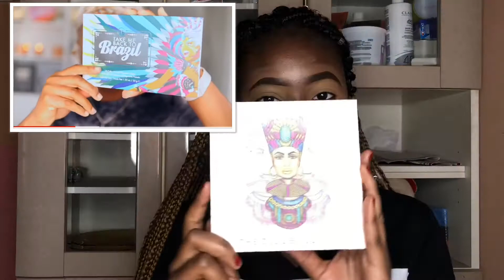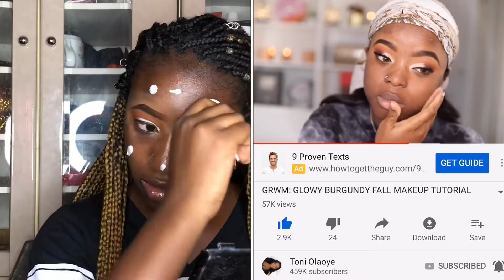I Tried Following A Toni Olaoye Makeup Tutorial 💄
Hi guys!!  I’m starting a new series on my channel! I‘m  going to be creating a series of videos following popular Makeup artists Tutorial right here on YouTube. I hope you guys enjoy this very first video.

Brow- Davis Pencil
Concealer- La girl pro concealer {Fawn}
Foundation- Fenty Beauty {440}
Primer- Revlon Stay Matte Primer
Eyeshadow- Juvias Place Zulu Pallet
Contour- Blvk Opal foundation stick
Face powder- Maybelline
Lipstick- A random Burgundy lipstick 💄 😂
Highlight-  Fenty Beauty {Trophy Wife 🏆}
Eyeliner- Zaron eyeliner {Jazz}

Music 🎶
Drama- Rush Klan
My love-Ric Hassani
Heavy-Likin Park ft Kiiara
Madu_Kiss Daniel